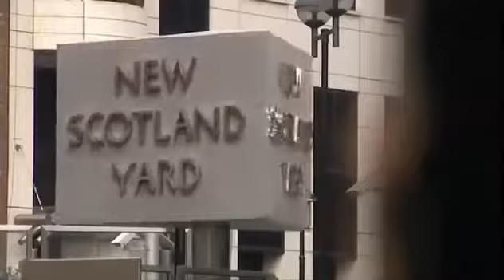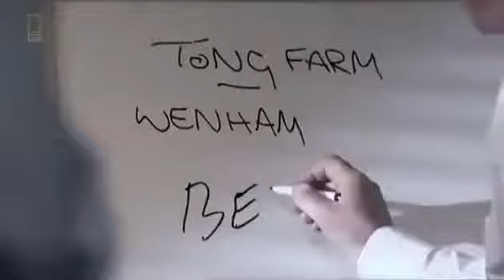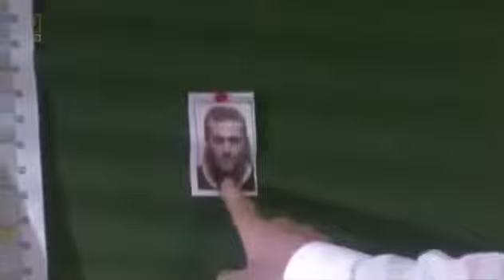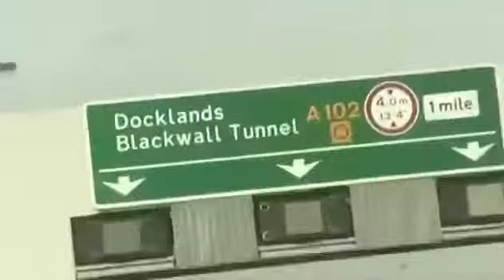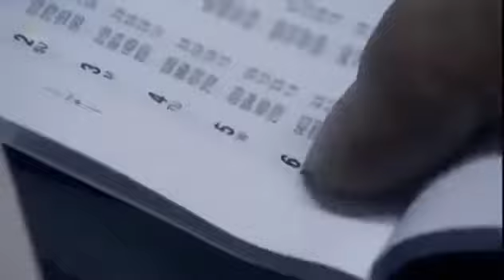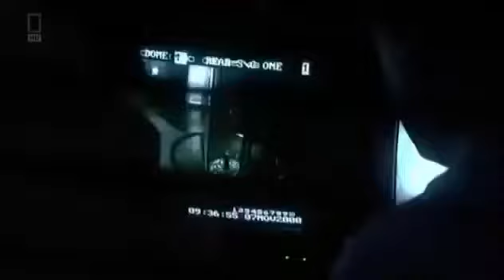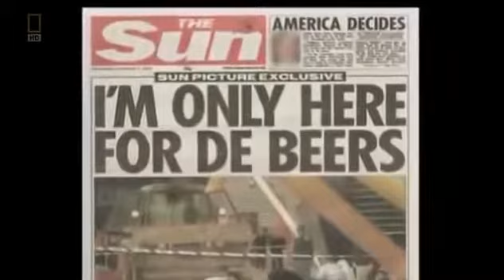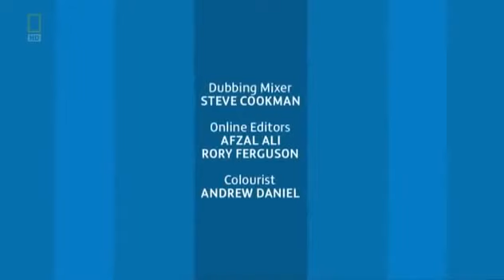Millennium Dome Raid (2000)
The Millennium Dome raid was an attempted robbery of the Millennium Dome's diamond exhibition in Greenwich, South East London occurring on 7 November 2000. A local gang planned to ram-raid the De Beers diamond exhibition which was being held in the dome at the time.